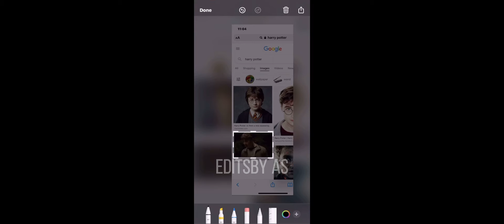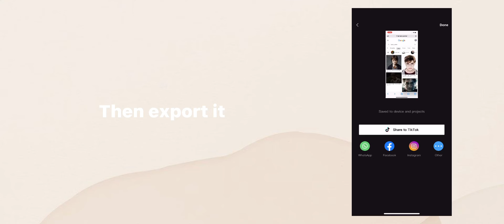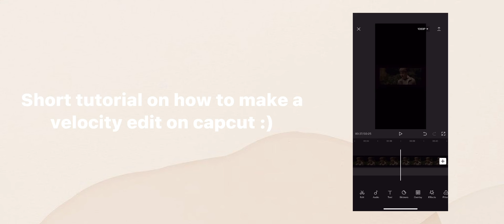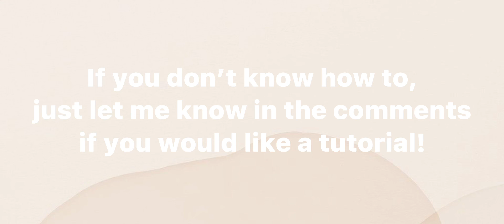TUTORIAL | How to make the new Google Search tiktok trend edit